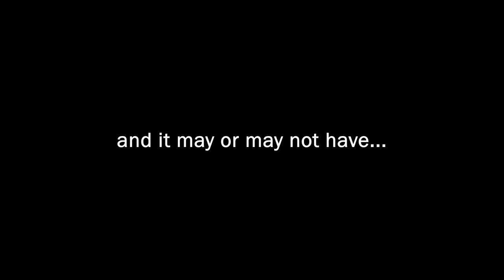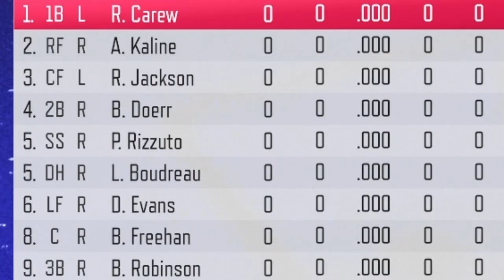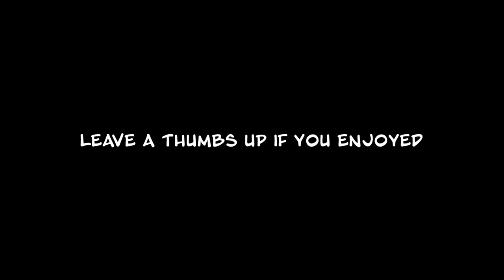I PLAYED RBI BASEBALL 21 AGAIN BUT I WISH I DIDN'T...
I GAVE RBI BASEBALL 21 ANOTHER CHANCE...